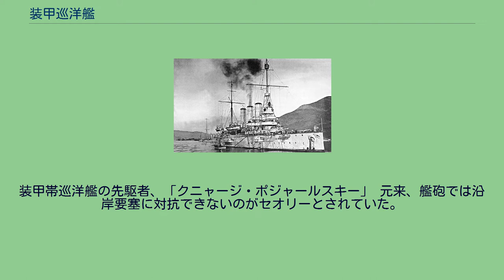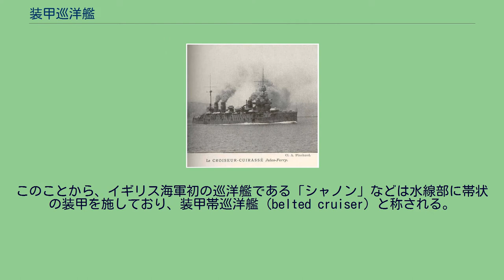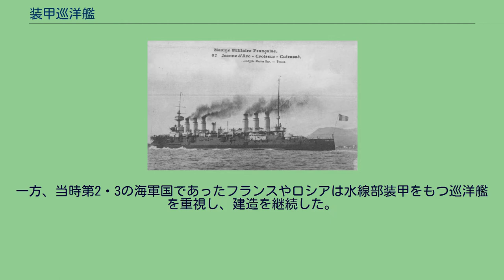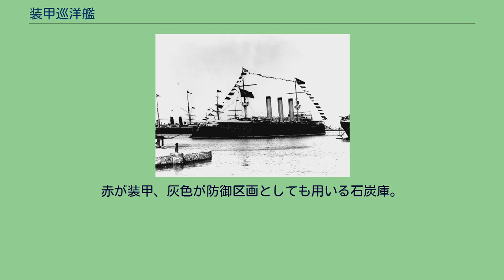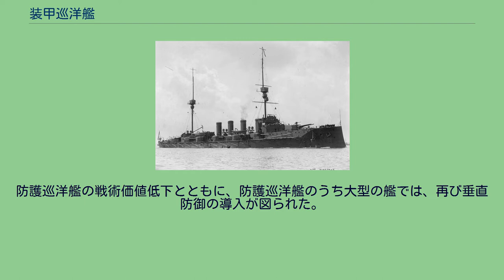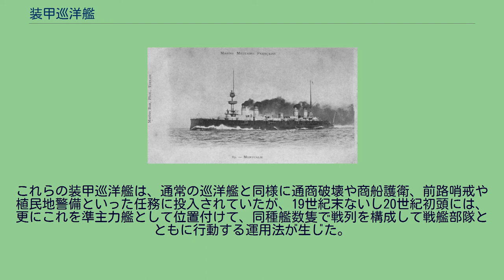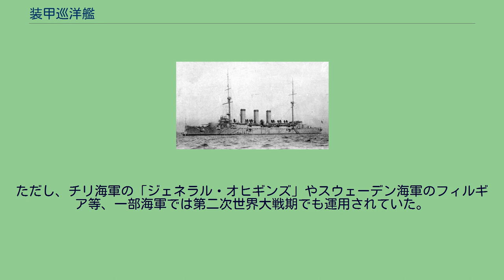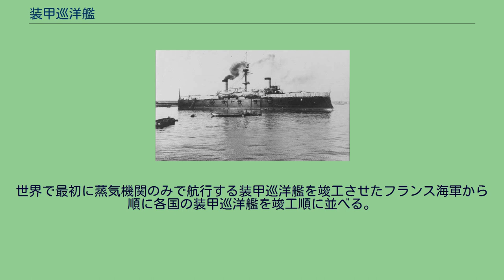装甲巡洋艦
フランス海軍 装甲巡洋艦 デュ・ピュイ・ド・ローム 装甲巡洋艦（そうこうじゅんようかん；英語: Armored cruiser）とは、巡洋艦の一種。
それまでの防護巡洋艦と比し、水線部舷側を防御する装甲帯と装甲板で覆われていることで区別される。
1890年から1910年ごろまで建造された。
装甲帯巡洋艦の先駆者、「クニャージ・ポジャールスキー」 元来、艦砲では沿岸要塞に対抗できないのがセオリーとされていた。
しかしクリミア戦争でフランス軍が実戦投入した装甲浮き砲台が要塞攻撃を成功させたことで、状況は一変した。
この戦訓を踏まえて、フランス海軍が1859年に進水させた「ラ・グロワール」と、これに対抗してイギリス海軍が1860年に進水させた「ウォーリア」により、世界の海軍は装甲艦の時代に突入した。
これらの装甲艦により攻撃された場合、要塞の優位性は盤石とはいえなくなっていた。
鋼鉄艦・蒸気船時代の到来とともに、造修・補給を担う基地を世界各地に維持することが重要になっていたことから、各国海軍の遣外艦隊はこれに対抗する必要が生じた。
このことから、イギリス海軍初の巡洋艦である「シャノン」などは水線部に帯状の装甲を施しており、装甲帯巡洋艦（belted cruiser）と称される。
またこれに先行して、1870年にロシア帝国海軍が竣工させた「クニャージ・ポジャールスキー」は、世界で初めて水線防御を施した軍艦と称される。
しかし、特に英艦は装甲艦の延長線上の設計思想で建造されていたために、巡洋艦として必須の航洋性能が低い傾向があったほか、防御重量の増大を避けるために装甲帯の幅を極端に圧縮した結果として、排水量が計画値よりも増えると、装甲部分が容易に水没して意味をなさなくなるという問題があった。
このため、イギリス海軍の装甲帯巡洋艦は1884年度計画のオーランド級が最後となり、以後は防護巡洋艦に移行した。
一方、当時第2・3の海軍国であったフランスやロシアは水線部装甲をもつ巡洋艦を重視し、建造を継続した。
特にロシアが1875年に竣工させた「ゲネラール＝アドミラール」は、装甲帯巡洋艦というよりは、むしろ世界初の装甲巡洋艦として評価されている。
1880年代後期以後の速射砲の普及は、防護巡洋艦に破滅的な影響をもたらした。
防護巡洋艦では、船体内の艦枢要部は防護甲板の下で守られており、上部構造物については、ここに浸水が生じても隔壁により防止できるという目論見から無防備に晒されていた。
しかし1894年の黄海海戦では、短時間に大量の榴弾を投射された結果、艦枢要部が直撃弾を受けずとも、非装甲部が徹底的に破壊されて戦闘能力を喪失する例が多発した。
この戦訓から、垂直防御をもたない防護巡洋艦の価値は急激に衰退した。
装甲巡洋艦の断面。
赤が装甲、灰色が防御区画としても用いる石炭庫。
水線部舷側に装甲を有する。
防護巡洋艦の戦術価値低下とともに、防護巡洋艦のうち大型の艦では、再び垂直防御の導入が図られた。
これが装甲巡洋艦であり、その端緒とされるのが、フランス海軍が1890年に竣工させた「デュピュイ・ド・ローム」である。
また上記の通り、ロシア帝国海軍が1875年に竣工させた「ゲネラール＝アドミラール」は、その先鞭をつけたものとして評価されている。
かつての装甲帯巡洋艦で断念された広範囲の装甲と航洋性能の両立を実現した背景の一つが、製鋼技術の進歩であった。
この時期にはハーヴェイ鋼やクルップ鋼のように耐弾性の高い装甲用鋼板が開発され、従来の普通鋼より薄い装甲板でも所期の防弾性能を発揮できるようになっていた。
しかしそれでもなお、装甲重量の抑制のためには防弾性能の妥協が必要であり、中口径速射砲に抗堪する程度に留められた。
この結果、艦砲の大口径化に伴って装甲板の厚みを増すことができず、自艦の主砲に堪えられない防御力を持つ軍艦として発達していくこととなった。
これらの装甲巡洋艦は、通常の巡洋艦と同様に通商破壊や商船護衛、前路哨戒や植民地警備といった任務に投入されていたが、19世紀末ないし20世紀初頭には、更にこれを準主力艦として位置付けて、同種艦数隻で戦列を構成して戦艦部隊とともに行動する運用法が生じた。
日本海軍の六六艦隊計画（1896年開始）も主力艦として戦艦6隻・装甲巡洋艦6隻を整備する計画であり、日露戦争の日本海海戦にも主力艦として投入されている。
さらに、装甲巡洋艦の攻撃力を戦艦に匹敵するほどに増大させたイギリスのインヴィンシブル級大型装甲巡洋艦が1908年に竣工した。
こ...